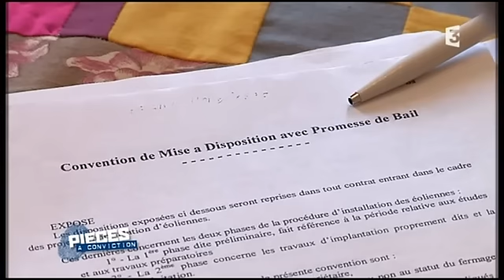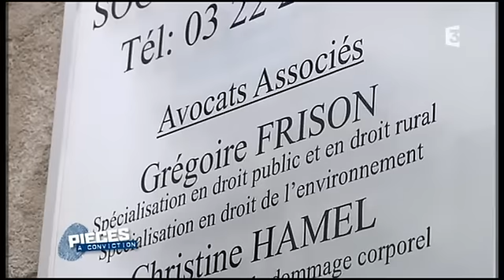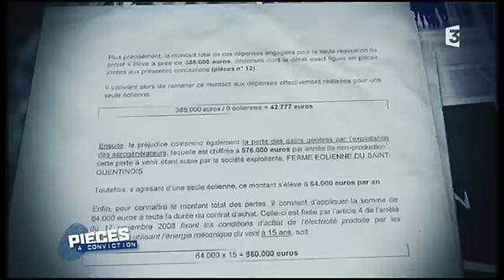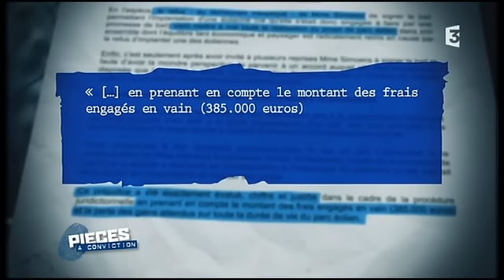Manœuvres d'intimidation par un promoteur éolien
Extrait du magazine Pièces à conviction de France 3 du 6 mai 2015 : « À qui profitent les éoliennes ? ».